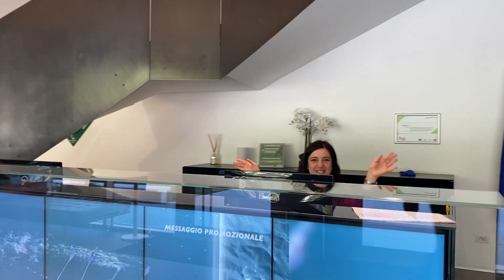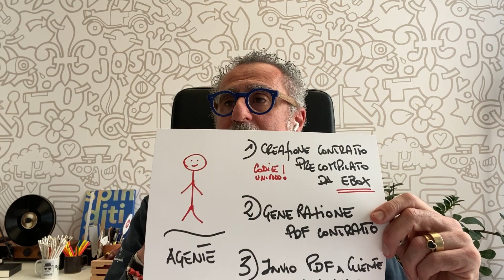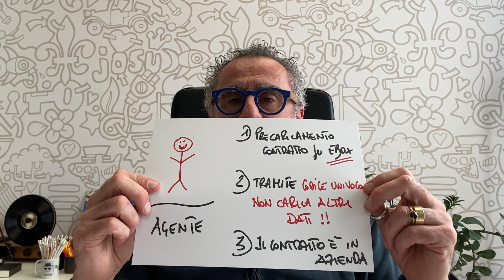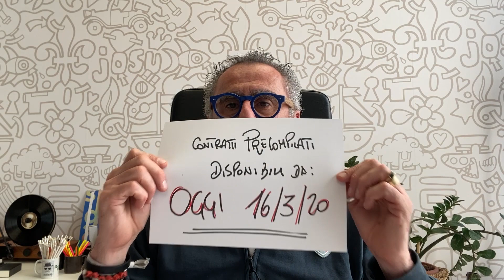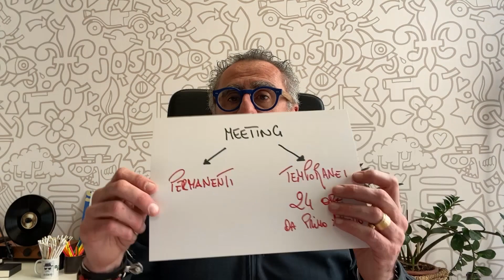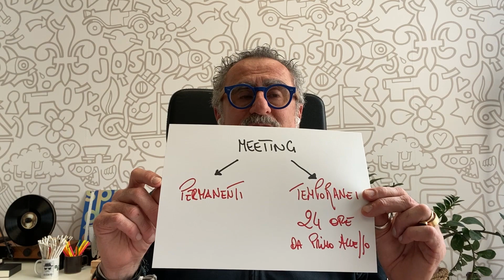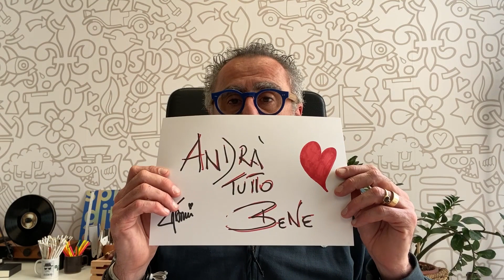IoRestoConEnegan - Gianni Acciai 16/03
Ecco le soluzioni create per facilitare il Vostro lavoro, in questo momento di grande difficoltà